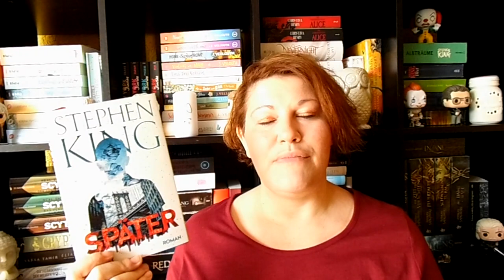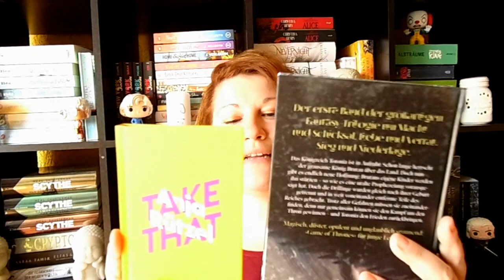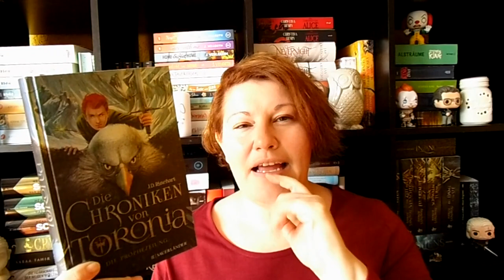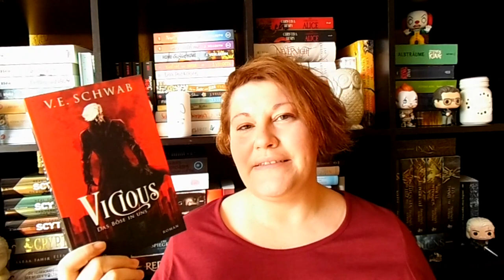Neue Bücher ~ März 2021 | LadyoftheBooks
-- Öffne mich --
Trotz der unschönen Umstände im März sind einige tolle Bücher bei mir eingezogen. Einstellig ist meine Ausbeute nicht geblieben, aber ich freu mich auf die neuen Bücher!
Welches Buch ist bei dir zuletzt eingezogen?

„Nevermoor 2“**
* „Der Tag, an dem mein Vater die Zeit anhielt“**
„Sprache und Sein“**
„Sommer in Wien“**
„Um es kurz zu machen“**
„Grünblatt & Silberbart”**
„Tale of Magic 1”**
„Bin im Garten”**
* „Das Lied der Nacht”**
„Zeilen ans Meer”**
“Melanie Raabe über Lady Gaga”**
“Miss Merkel”**
“Anja Rützel über Take That”**
„Die Chroniken von Toronia“**
„So nah und doch so fern“**
„Fünf am Meer”**